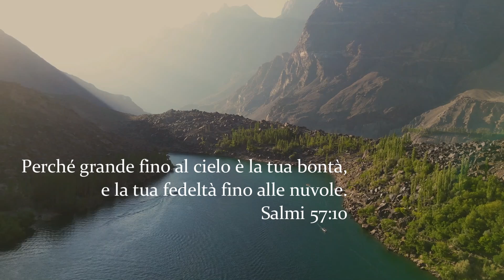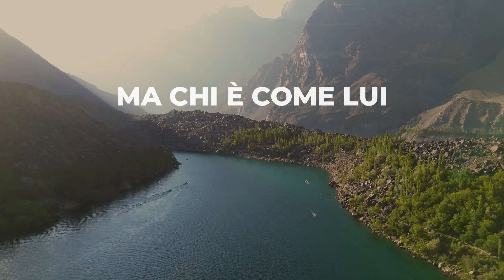Lui è sempre fedele ( Gesù ) By Gioele Gozzi - Di Corrado Salmè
Ho voluto interpretare e diffondere questo meraviglioso canto di Corrado Salmè che in questo periodo mi sta accompagnando tanto. Cover di Gioele Gozzi

Musica Cristiana Italiana autoprodotta.
Registrazioni,  Arragiamenti strumentali, Mixing, video editing  di Gioele Gozzi.
- Autore brano | Corrado Salmè - Lui è sempre Fedele

🎼LUI E' SEMPRE FEDELE - Testo

E' sempre lui che rialza il mio capo
E' sempre lui che prende la mia mano
E' sempre lui Che mi dona il suo sorriso
Che accarezza il mio viso

Lui è sempre fedele
Nonostante le difficoltà
Io riposo nelle sue promesse
Ciò che ha detto lo farà

Il suo amore è grande come il mare
Come il cielo è la sua bontà
Lui conosce ogni mia battaglia
Ma l'agnello ha vinto già

Ma chi è come lui
Che fa una via
Proprio dove via non c'è
Ma chi è come il mio Re

C'è chi lo chiama " ETERNO DIO "
Ma io lo chiamo " AMICO MIO "

Contattami !

❤️ Se Dio ti mette nel cuore di aiutarmi a proseguire e produrre nuovi canti in seguito lascio link PayPal. Dio ti benedica !

Musica Cristiana Italiana autoprodotta interamente in home recording da Gioele Gozzi.